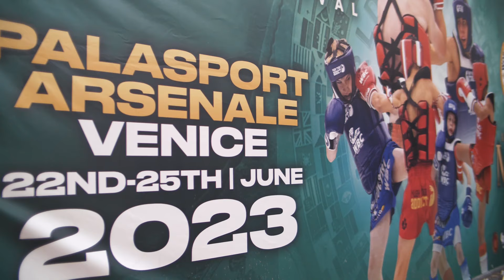2023 Amazing MuayThai World Festival Venice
The Amazing MuayThai World Festival returns with the new 2024 edition at the Lumpinee Stadium in Bangkok, Thailand.
Over 600 athletes from more than 60 countries will compete in the prestigious Lumpinee Boxing Stadium to win the WBC MuayThai gold, silver and bronze medals.
It will be a great event, don't miss it.
This video is from the Amazing MuayThai World Festival in Venice, 2023.